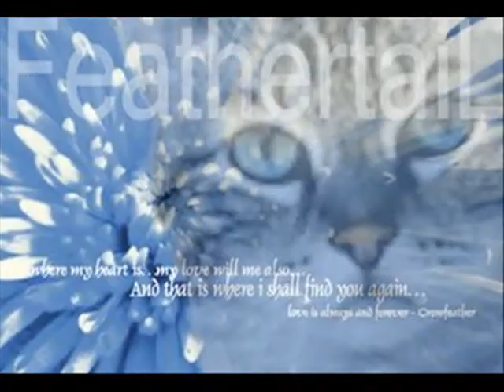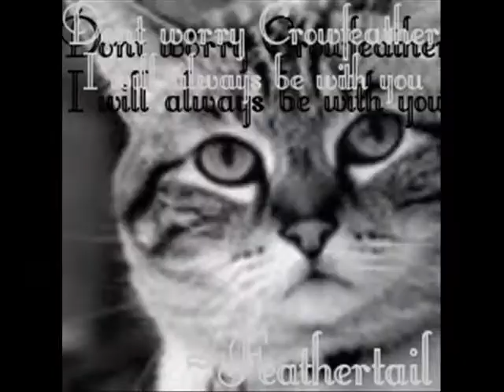Crowfeather's Yesterdays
I know I just made a video about Crowfeather, but I wanted to make another one!

Here's Crowfeather remembering Feathertail, his first love. He is saying that he remembers her just like yesterday, meaning she's still fresh in his mind. :D

I started on this video about a month ago, but I kinda felt like I was going nowhere with it, so I started another one, which is the sneak peek at the end. :D But, I found this video about a week ago when I was going through the computer, and I decided to finish it.

i really don't think is is one of my better ones; its rather plain. But you have to practice to get good right? I do think its one of my more emotional ones. But I could be wrong.

Tune next time to see: Tigerstar, FACE DOWN :) Until then, stay fresh!